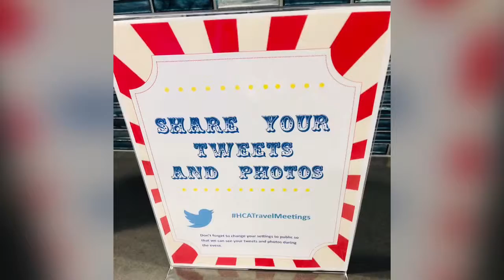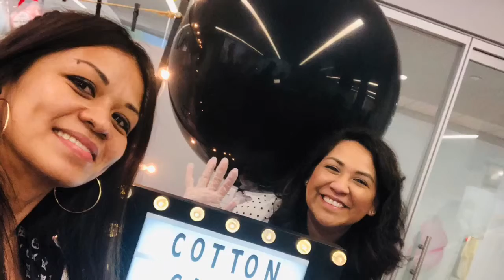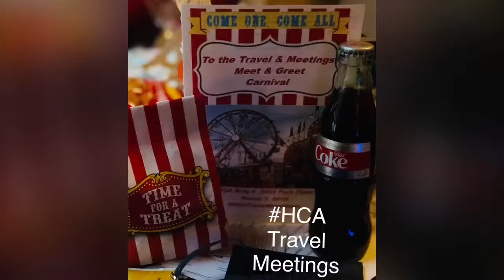BATANGAN BLOODLINE. DivinaDailyDoses2019.hcatravelmeetings 2019